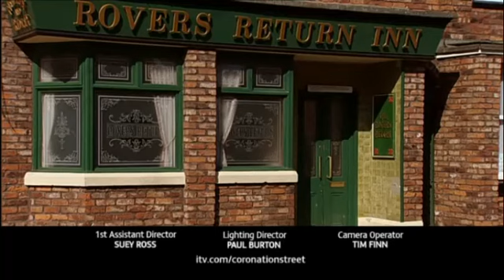Coronation Street 2nd May 2008